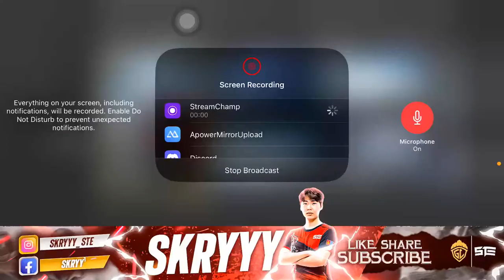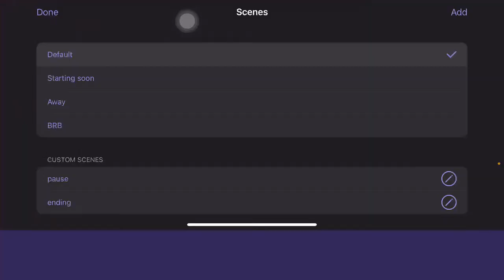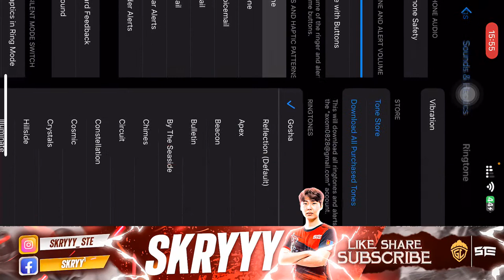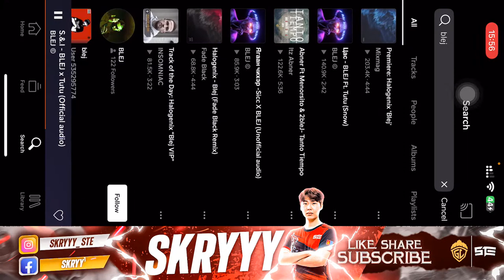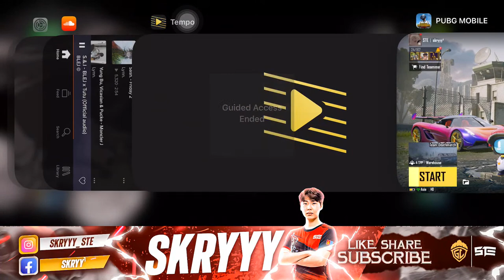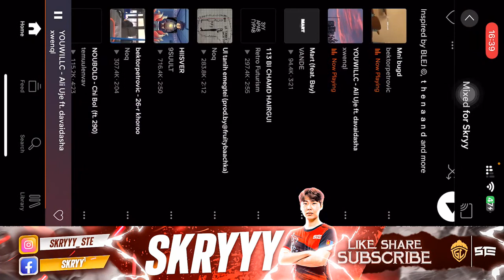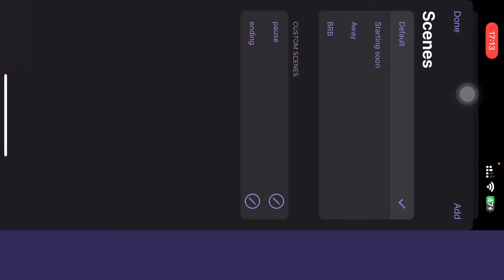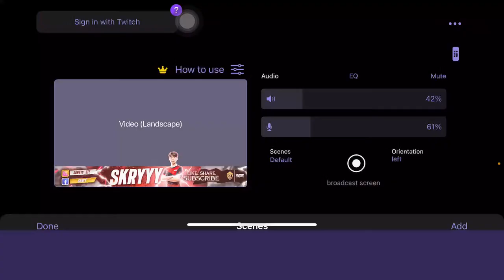PRO SCRIM WITH TEAM STALWART ESPORTS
Road To 20K

Hi Guys, Thanks for coming to my youtube channel.